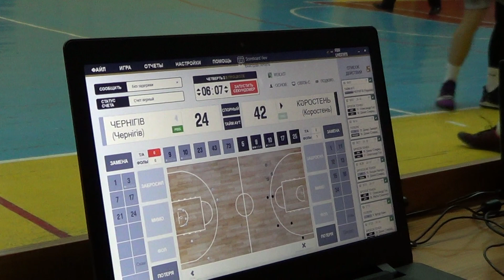ПЛЧУ 2019-20. 21.12.2019 Чернігів - Коростень 78:80 (6/16)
Перша ліга Чемпіонату України з баскетболу 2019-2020
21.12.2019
Чверть 2, частина 3